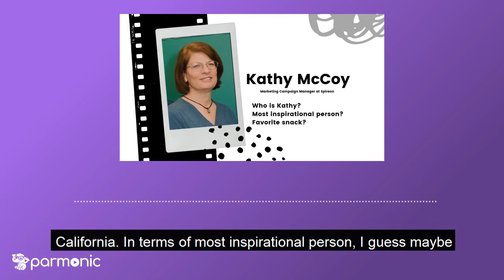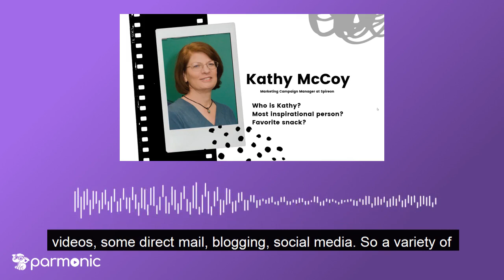#1 About Kathy McCoy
Piyush Saggi, Co-Founder and CEO at Parmonic, and Kathy McCoy, Sr. Manager, Marketing Campaign at Spireon, discuss their background, B2B marketing goals, and how Parmonic helps them get more out of their investment in video marketing.